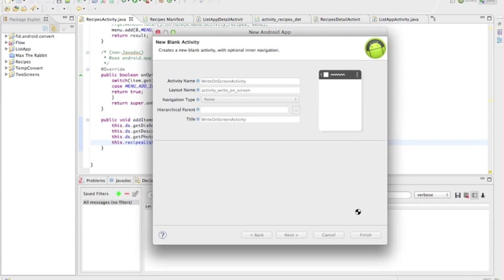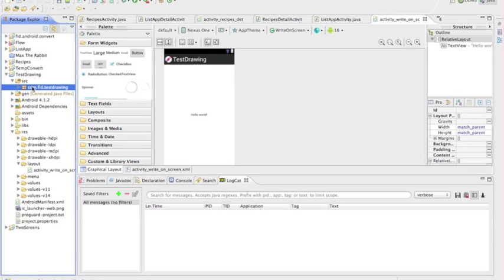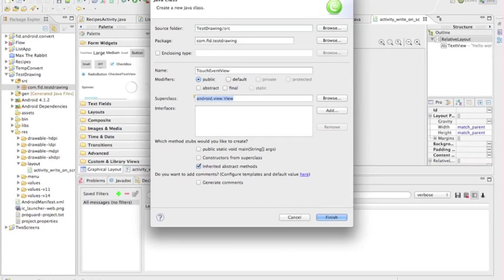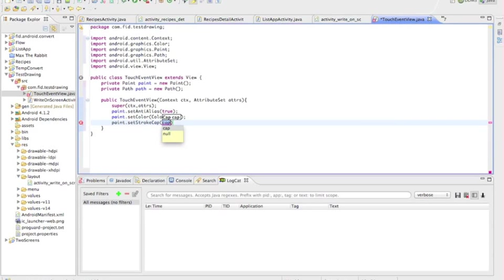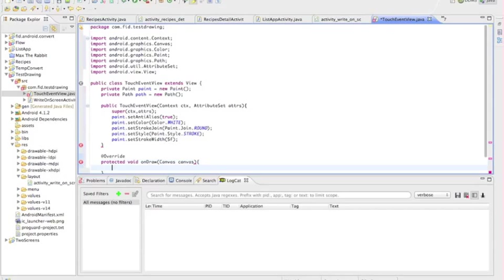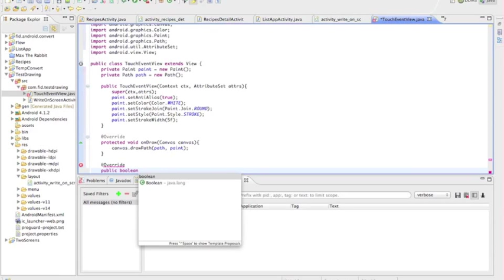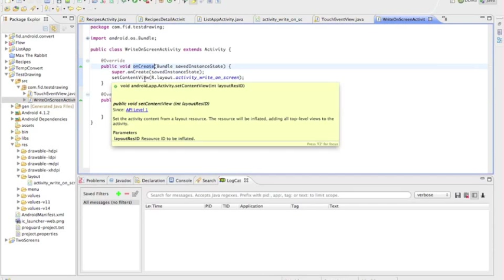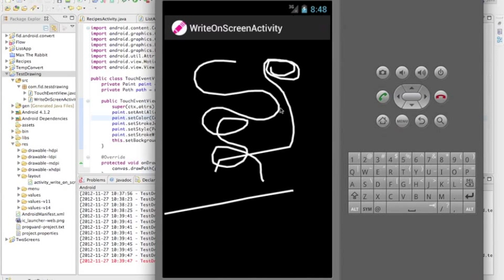Basic tutorial on how to trace fingers and draw on the screen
This is just a video from the vogella tutorials that I made. There's one thing that you will notice: My foreground and background colors were white. So at the end I change that.